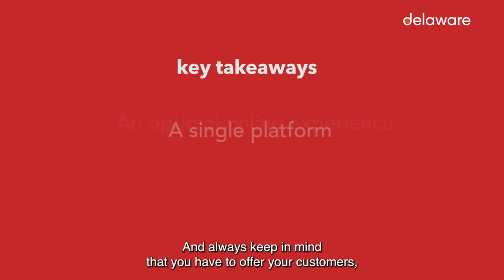ERP integration — why you need it?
In this second episode of our podcast series on the digital world, we look at a surprising topic: the integration of an ERP with a digital platform. What if they don’t interact with each other? What does that mean for customer experience? According to digital experts Frédéric Forton and Olivier Cuvelier from delaware digital, companies already know that they need both a digital tool to communicate and reach their customers, and a management system to manage their accounting, purchasing, sales, and logistics.

Where organizations go wrong, our experts explain, is in seeing their ERP and e-commerce platforms as two separate systems. In this podcast, they explain why a 360° approach is necessary to bring them together. Discover the hospital sector as a prime example of how you can provide your customers with a complete, more personalized, and well-integrated experience.